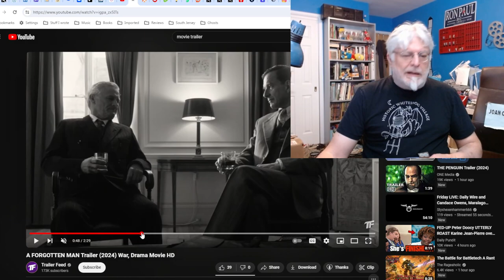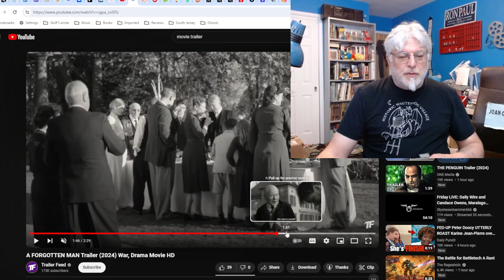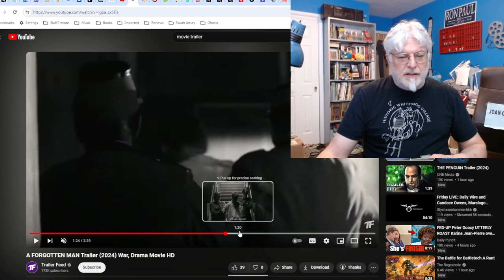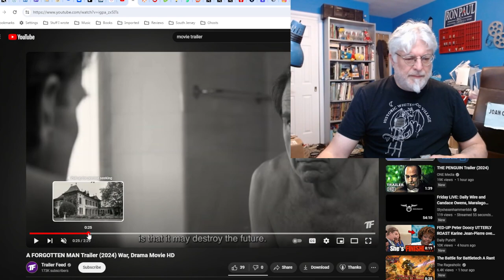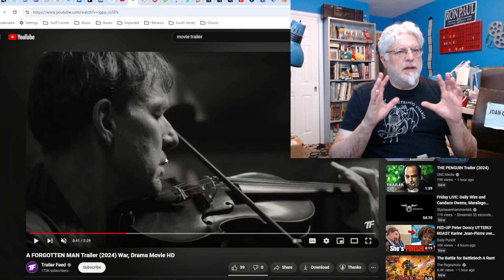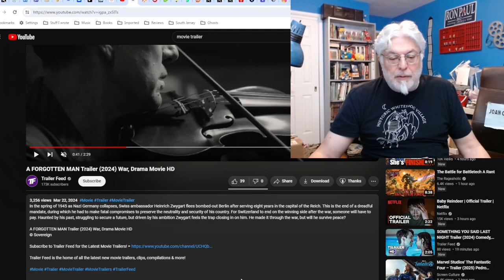A Screenwriter's Rant: A Forgotten Man (Swiss War Movie) Trailer Reaction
A Swiss ambassador must deal with the fall out of the big world war. He survived the war, but can he survive the peace.